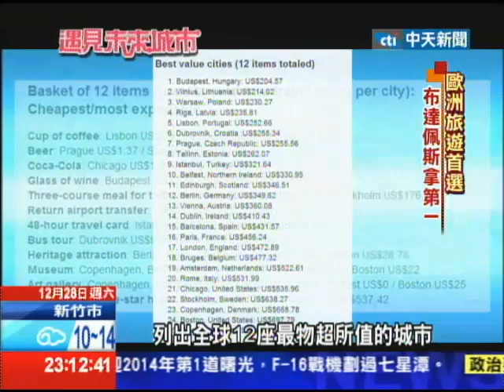2013.12.28遇見未來城市／物美價廉 布達佩斯奪歐洲最佳旅遊城市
匈牙利的首都布達佩斯，您可知道，它其實原本是兩座獨立的城市，一邊叫布達一邊叫佩斯，中間隔著多瑙河，直到19世紀後期才合併，布達佩斯它其實，也是一座溫泉天堂，它有非常豐富的地熱資源，光是在市中心，就有好幾座的醫療溫泉，每年可以吸引上千萬的遊客，而其實遊客喜歡來這，還有另外一個原因，布達佩斯的消費非常便宜。